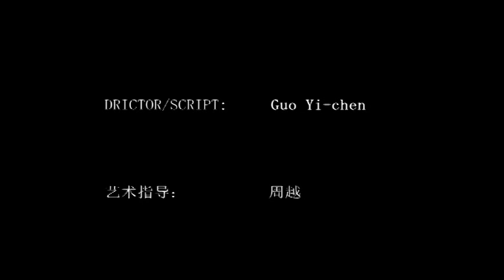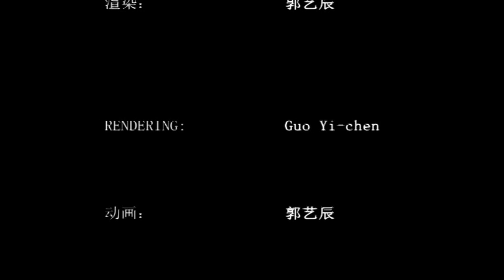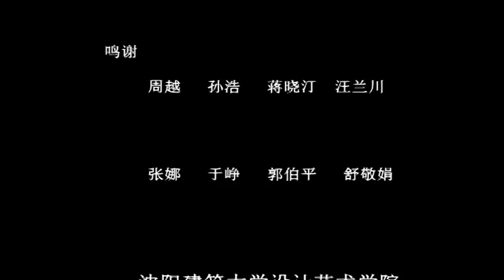AI Artificial Intelligence Made by Alex Guo Yichen.mpg